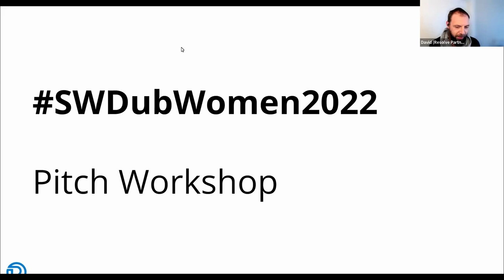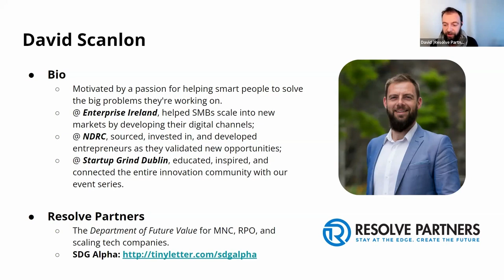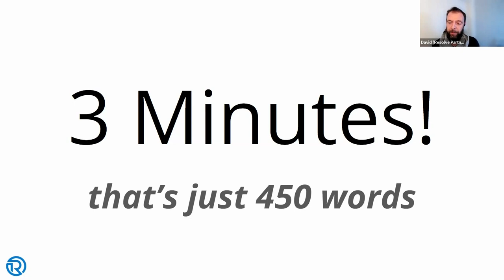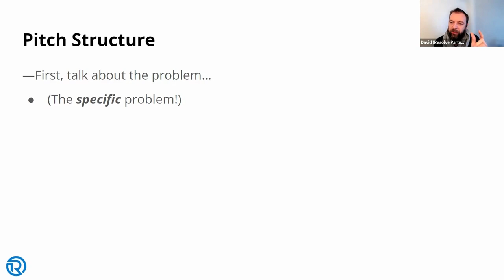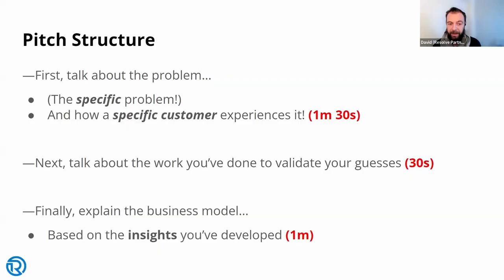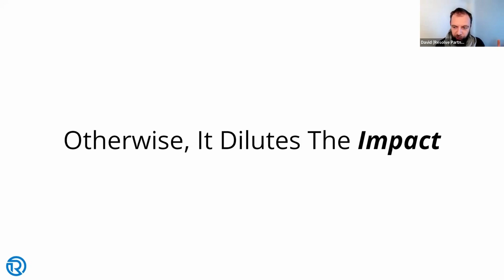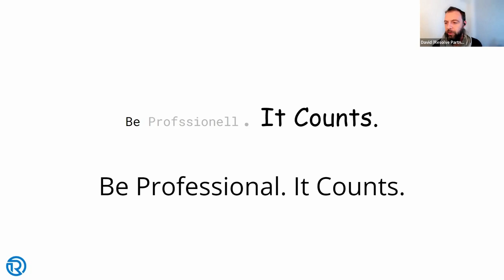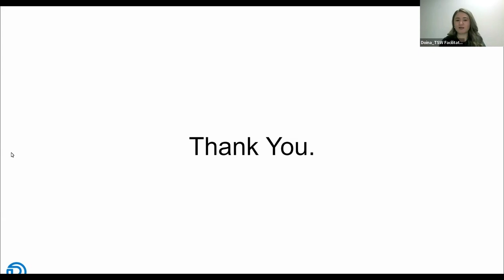Pitching - David Scanlon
Watch our Pitching Workshop